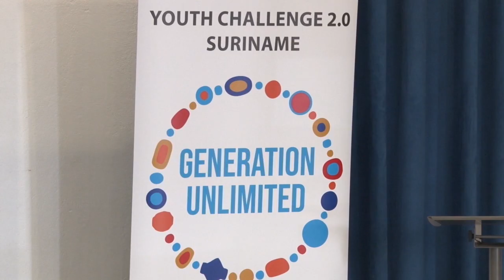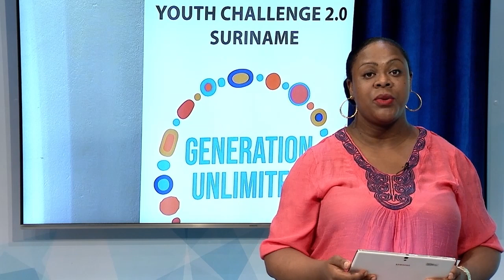07 03 2020 Youth Challenge Workshop